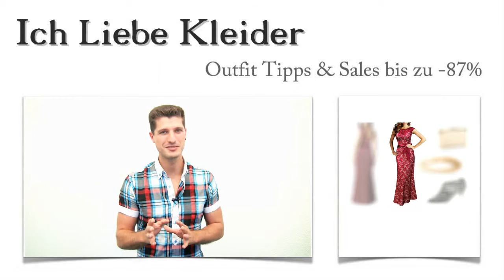Wieso ein Miusol Kleid Maria sprachlos machte, verraten dir diese 3 Outfit Inspiration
Dass es mir gelingen würde, Maria mit diesem Miusol Kleid wirklich sprachlos zu machen, hatte sie nicht erwartet. Aber eine Outfit Inspiration wie diese verspricht einfach einen atemberaubenden Auftritt. Schaut euch dieses wunderschöne Miusol Kleid an und erfahrt, wie ihr es auf einzigartige Weise kombinieren und dabei noch bis zu 87 Prozent sparen könnt!

Miusol Kleid mit 3 Outfit Inspiration, die ihr sehen müsst
Wenn ihr dieses traumhafte Miusol Kleid betrachtet, werdet ihr feststellen, dass es unbedingt nach tollen Accessoires verlangt. Ich habe für euch ein Paar elegante Sandaletten mit bequemer Absatzhöhe ausgesucht, die einfach ein Must-Have zu diesem Miusol Kleid sind. Die Handtasche bringt den Glamour-Faktor für die Abendgarderobe mit und unterstreicht den zarten Schimmer des Kleides. Durch den Armreif wird die elegante Note dieser Outfit Inspiration nochmals verstärkt. Seht es euch an und klickt euch durch das Outfit!

Traumhaftes Miusol Kleid: Wunderschöne Abendkleider zu Spitzenpreisen
Könnt ihr euch vorstellen, wie viele bewundernde Blicke euch verfolgen werden, wenn ihr mit diesem schicken Miusol Kleid den Raum betretet? Feminine Eleganz bestimmt euer gesamtes Erscheinungsbild, wenn ihr diese Outfit Inspiration für euch umsetzt. Ein Hauch von Glamour, seidiger Glanz und raffinierte Details lassen dieses Abendkleid zu einem absoluten Traumkleid werden. Schaut euch unbedingt den Preis an! Er wird euch umhauen!

Lange Miusol Abendkleider online kaufen und bis zu 87 Prozent sparen - so wird's gemacht
Jede Dame sollte lange Miusol Abendkleider in ihrer Garderobe besitzen. Eine wunderschöne Auswahl verschiedener Kleider findet ihr, wenn ihr euch die Outfit Inspirationen genauer anschaut. Ihr werdet feststellen, dass ihr hier echte Top-Deals finden könnt, die euch bis zu 87 Prozent Ersparnis einbringen. Klingt nicht nur verlockend - ist es auch!

Gratis-Überraschung: Eine ganz individuelle Outfit Inspiration nur für euch
Ihr braucht ein tolles Outfit zu einem bestimmten Anlass? Dann schreibt mir einfach und teilt mir die wichtigsten Details dazu mit! Wie soll es aussehen? Welche Farben liebt ihr? Bevorzugt ihr bestimmte Schnitte oder Ausschnittformen? Je genauer ihr mir sagt, was ihr euch wünscht, desto besser kann ich euer ganz persönliches Outfit zusammenstellen. Vielleicht soll es ja auch ein schickes Miusol Kleid sein?